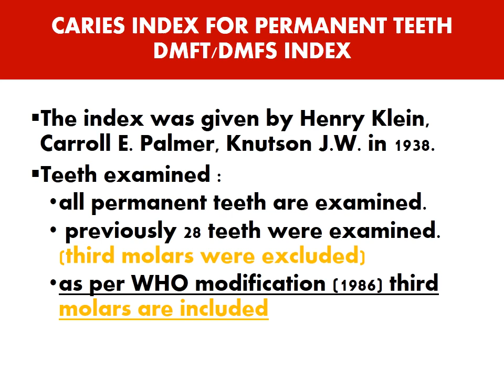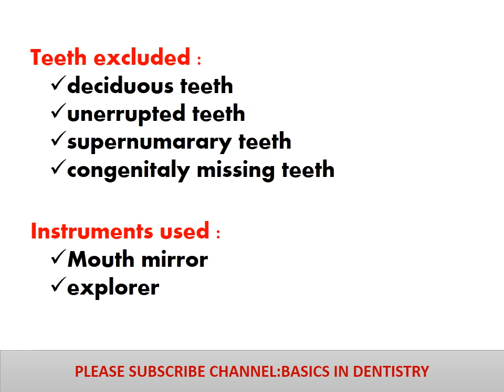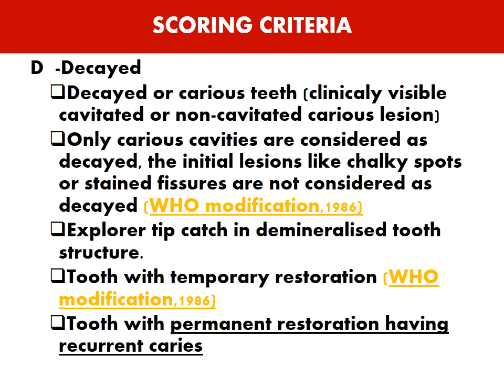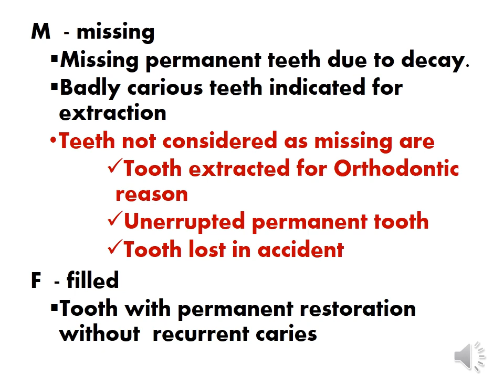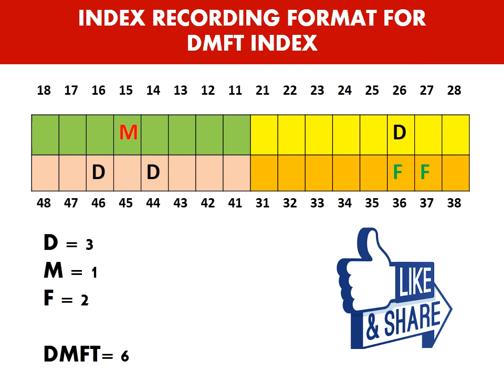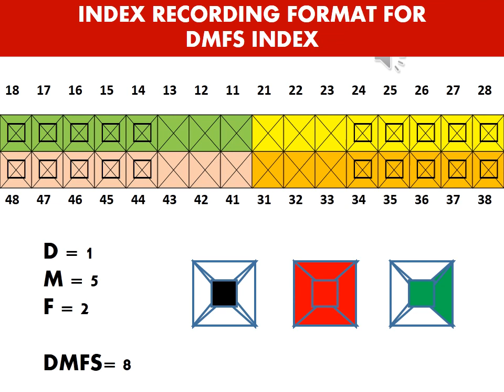Caries Index for permanent teeth : DMFT/DMFS index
DMFT/DMFS index is most common index used for assessment of caries during epidemiological studies.DMFT/DMFS index is universal index which is accepted by WHO and is used in most of the studies related to oral diseases.